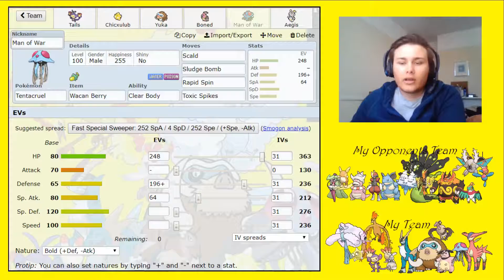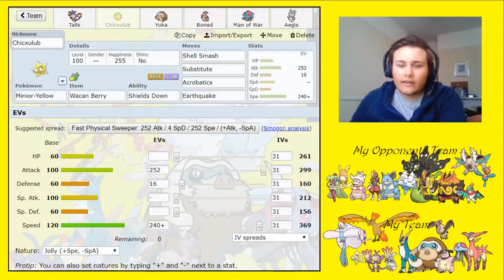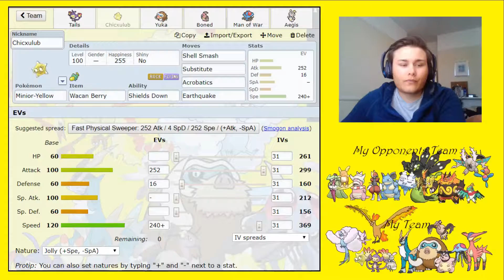UCC Season 10 Week 6: Twickenham Passimian vs. Slowbros Round 2! w/ Checkmate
Welcome to the UCC, a pokemon draft league run by Checkmate and Devious Ditto. The UCC is a 12 week format with 16 coaches, 8 of which will make the knockout stages, who will battle it out in 3 rounds to decide who is the season 10 champion!

This is our week 6 match and team-builder against Alan, coach of the Slowbros. Our season has started off losing to Alan, this is our opportunity for our revenge! Can we pull something out of our sleeves and beat Alan and the Slowbros?

There are a number of people new to recording their own videos, please make sure you hit the thumbs up button if you did enjoy our rambling, and if not, please hit the dislike, and leave some constructive criticism in the comments on what we can do better!